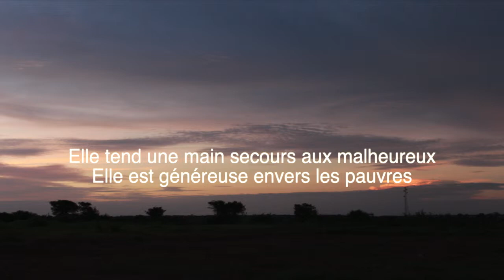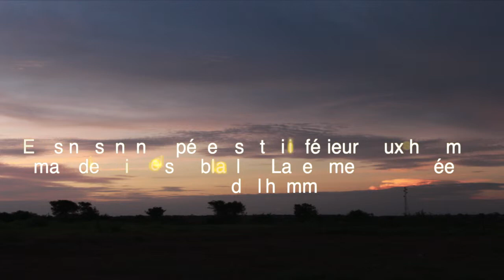femme vertueuse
vidéo music